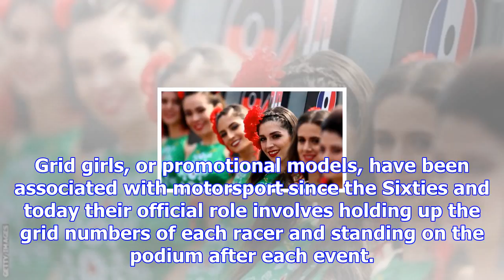Formula one’s 'outdated' use of grid girls under 'strong review'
Formula One is reviewing the use of grid girls in the sport after mounting criticism that the tradit...